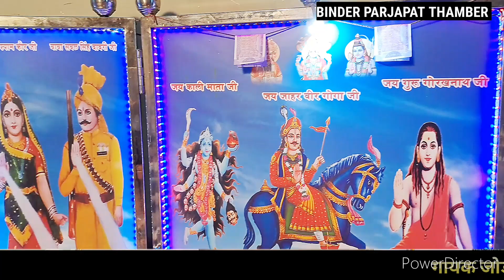MODEL TAOWN GADDI रानी सिरियल देखकर जाहर वीर जी की निशानिया कैसे रोती है PAIDI MASTER AVTAR BALKAR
GOGA PEER

JAHAR VEER GOGA JI RANI SIRYAL KI FARIYAD KATHA

JAHAR VEER GOGA JI KOLU BHAGAT KI KATHA AVTAR SINGH BALKAR SINGH

JAHAR VEER GOGA JI MUKRE NATHE KI KATHA KALA RAM RENU KUMAR

JAHAR VEER GOGA JI KI PAIDI जाहर वीर गोगा जी की पैडी

JAHAR VEER GOGA JI KI KATHA

JAHAR VEER GOGA JI KE BHAJAN

JAHAR VEER GOGA JI KE NEW PAIDI

JAHAR VEER GOGA JI KI JANAM KATHA

JAHAR VEER GOGA JI KA VIVAH

JAHAR VEER GOGA JI KI AMAR KAHANI

JAHAR VEER GOGA JI KA ITHIHAS

GOGA PEER KI KATHA GOGA PEER KI AARTI GOGA PEER KI KAHANI GOGA PEER KA JANAM GOGA PEER KA VIVAH BAGDAD KI LADAI MUKRE NATHE KI KATHA

MATA BACHAL KI SEWA AVTAR BALKAR KALA RAM RENU KUMAR

SabalSingh ki peadi baba sabal singh bawri ki peadi mata kali ke jode me SabalSingh ki peadi SabalSingh ke Bhajan Haryanvi jai Baba sabal singh bawri ki katha goga Peer ka taj mata bachal ki peadi mata seetla mata ki peadi

baba sabal singh image now naharsingh ke Bhajan Haryanvi naharsingh ke jode me SabalSingh ki peadi baba sabal singh bawri ki swari SabalSingh ke Bhajan Goga Peer ka taj

mata kali ke Bhajan Haryanvi

goga peer ke Bhajan lene aaja bagad wale लेने आजा बागड वाले jogi sunny nath &PARTY

ladla naga wale ka jogi sunny nath
लाडला नागा वाले का

goga medi rajsdhan गोगा मैड़ी राजस्थान

kammi goga madi कामी गोगा मन्दिर

kurli goga madi

Avtar balkar
kala ram RENU kumar
sunny nath jogi